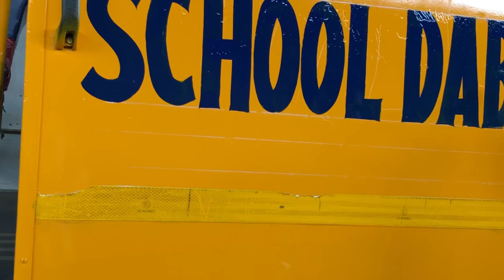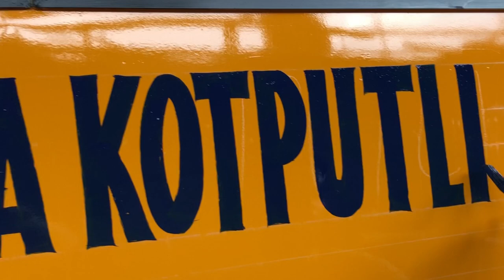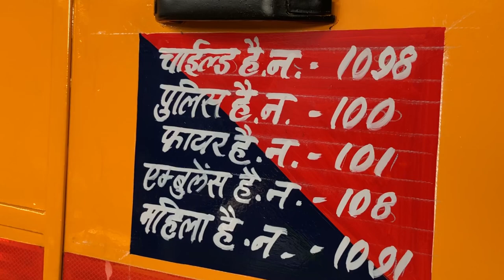स्कूल बस पेंटिंग वर्किंग || school bus likhai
स्कूल बस पेंटिंग वर्किंग || school bus likhai schoolbus art painting ​⁠